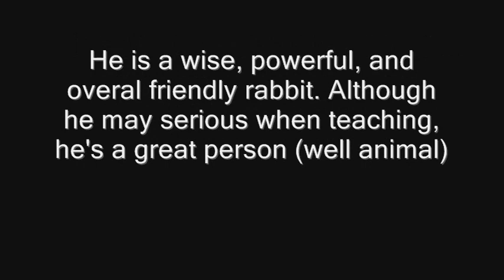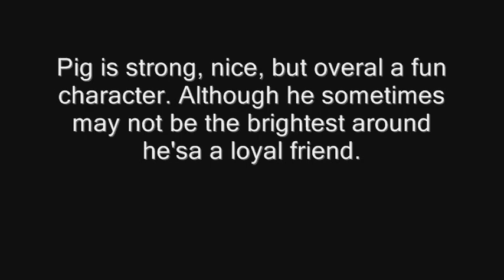Heros shadow voice actors needed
[PLEASE READ] Hey guys, well the first episode of Hero's Shadow (a.k.a Ninja Cat) is finally finished! After months of composing music tracks, creating scenes and of course putting it all together and editing it everything is all set to go. The only thing left to do now is get some voices added to this sucker! Watch the video to learn on how you, can audition for a character in this exciting series!

Thing's to know before auditioning:
1. This series will be an online series "free" to watch by anyone. That means that there will be no payment for anything And if picked to voice for a character, it will be a voluntarily job. Although, if you do get picked, your name will appear in the credits.

2. This series will be rated TV14 (I say TV14 because I don't know what that rating would be for the internet) anyway, this basically means the content will be meant for no one younger than the age of 14 years. For example, there will be blood, characters will die, and the language will be like something you would see on Bleach or Naruto (if you aren't familiar with those shows, basically words like damn, will appear in the context) However this sort of content will not appear as often, only a minimum amount will appear.

3.The quality must be either as good or better than 4:40 of the video. I'm not saying this because I feel this series needs to be perfect and must be top notch, but so that everything will fit in more nicely.

And the email to send your audition audio to is

or

you can leave a video response

Note: If you send the audio file via email, make sure it's in an Mp3 or Wave format (It makes everything a lot easier) If you don't know how to achieve this, Audacity is a great free program that you can use to both record and export in these two formats.

And finally, here are the lines that must be read for the audition:

How's it goin?
Are you ok?
Hey there!
You'll never succeed!